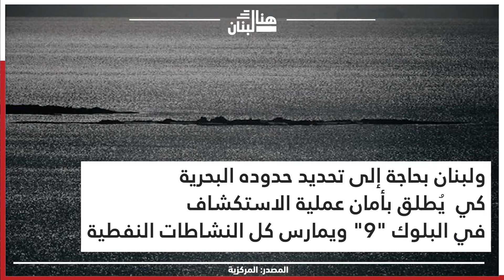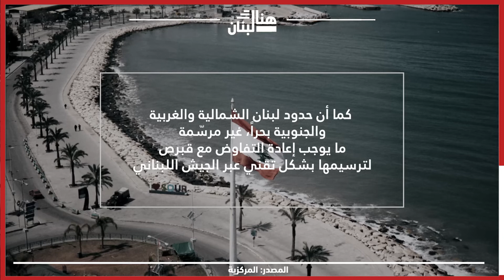بعد قطع الأمل من أي فَرَج "بَرّي".. إلى التفاوض "البحري" دُر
المصدر: المركزية